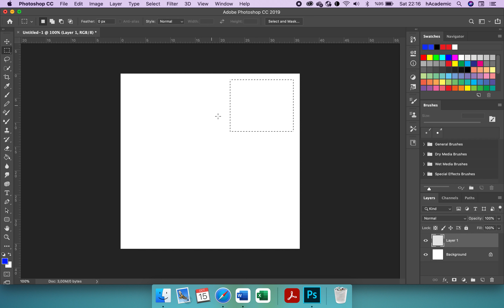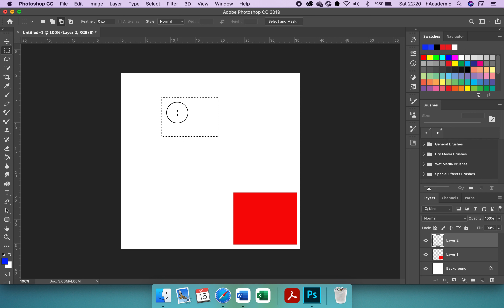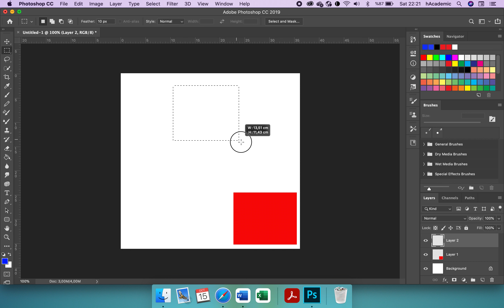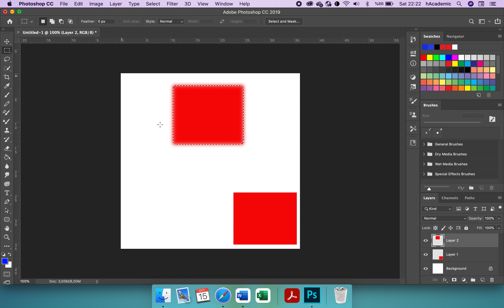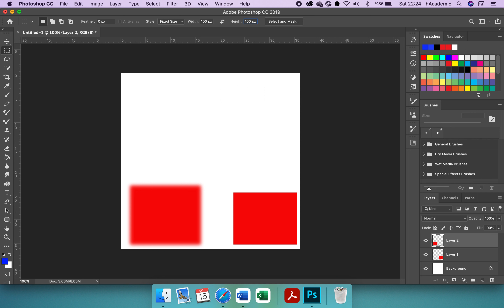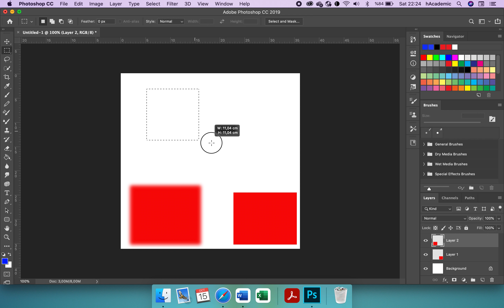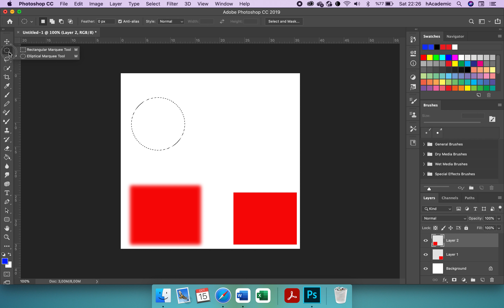Adobe Photoshop Dersleri 12: Diktörtgen ve Oval Seçim Aracı Rectangular Elliptical Marquee Tool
Adobe Photoshop Nedir?
Adobe Photoshop programı, dijital dünyanın en çok tercih edilen ve pek çok farklı meslek alanında da yaygın bir şekilde kullanılan grafik tasarım programlarından biri olarak öne çıkmayı başarmaktadır. Özellikle tüm dünyada olduğu gibi ülkemizde de reklamcılık ve tasarım mantığının her geçen gün hızlı bir şekilde gelişip evrimleşmesi ile birlikte, grafik ürünler ortaya koymaya yarayan yazılımlarda da inanılmaz boyutta gelişmeler ortaya koyulmuştur. Bu yazılımların başında da geniş kitleler tarafından bilinen Adobe Photoshop programı yer almaktadır.

Adobe firmasının en çok tercih edilen yazılımı olarak öne çıkan Adobe Photoshop, grafik programları ile ilgili firmanın yapmış olduğu çalışmaların akabinde en çok kazanan ve bilinen şirketlerinden biri olmasıyla ortaya çıkmış bir programdır. Matematiksel açıdan da bakıldığında yapısal olarak geliştirilmiş bir sistem olan Adobe Photoshop vektörel çizim yapma konusunda kullanıcılarına ve grafik tasarımcılarına büyük avantajlar sağlamaktadır.

Adobe Photoshop Programı Ne İşe Yarar?
Adobe Photoshop yazılımı işlevi bakımından oldukça geniş bir alanda profesyonel kalitede ürünler ortaya koyulmasını sağlamaktadır. Özellikle reklamcılık, film ve sinema gibi sektörlerde yoğun bir şekilde kullanım ağına sahip olan Adobe Photoshop programı ayrıca web tasarım işlemlerinde de talep görmekte ve profesyonel işlerin ortaya çıkmasında aracı rolünü üstlenmektedir. Adobe Photoshop programı işlemlerine bakıldığında;

vektörel çizim yapma imkanı
fotoğraf manipülasyon işlemleri
görsel ve estetik düzenlemeler
grafik tasarım projeleri oluşturma
reklam afişleri hazırlama
gibi en basit tabiri ile pek çok işlemde aktif bir şekilde kullanılmaktadır. Bilişim teknolojilerinin günümüzdeki durumuna ve seviyesine gelmesinde en önemli itici güçlerden biri olarak Adobe Photoshop programı görülmektedir. Çünkü Adobe Photoshop programı web tasarım alanında da geniş bir kullanım alanına sahip olmasıyla dikkat çekmektedir.

Adobe Photoshop Programıyla Neler Yapılabilir?
Adobe Photoshop programıyla yapılabilecekler özellikle bu yazılım ve grafik tasarım programı hakkında yeni yeni bilgi sahibi olmak isteyen kişiler tarafından merak edilmektedir. Kullanıcı dostu tasarımı ve işlemleri sayesinde Adobe Photoshop programı ile yapılabilecek şeylere sınır koymak pek mantıklı olmayacaktır. Çünkü yaratıcılığa açık bir alan olan grafik dünyasında pek çok farklı işlemi rahatlıkla gerçekleştirmenize olanak tanıyan Adobe Photoshop programı, bu alandaki en popüler yazılım olarak pek çok kişinin adından söz ettiği bir program olmaktadır. Adobe Photoshop programını profesyonel veya amatör seviyede kullanarak yapabileceklerinizden bazıları şunlardır:

özgün logo tasarımı
web tasarım işlemleri
maskot tasarımı
fotoğraflarla oynama ve manipülasyon
özel ve yaratıcı çizimler
reklam afişleri ve görselleri hazırlama
fotomontaj yapma
Görüldüğü üzere fotoğrafçılık, reklamcılık, sinema ve daha pek çok alanda yaygın bir şekilde kullanılan yazılımların başında Adobe Photoshop programı gelmektedir. Bu tür grafik tasarım çalışmaları için siz de gönül rahatlığı ile Adobe Photoshop programını tercih edebilirsiniz. Bu program sayesinde inanılmaz kaliteli ve özgün tasarımlar ortaya çıkarabilme şansına sahip olabilirsiniz.